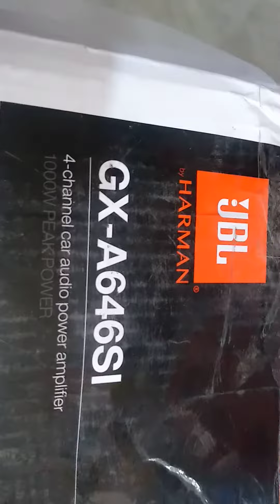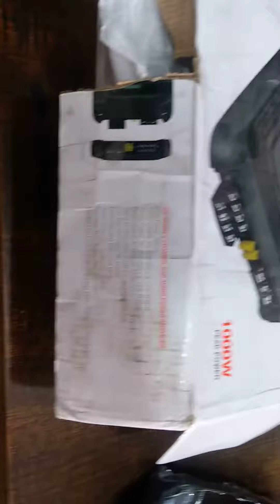jbl 4 channel. Unboxing.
car amplifier. jbl party. original. amp